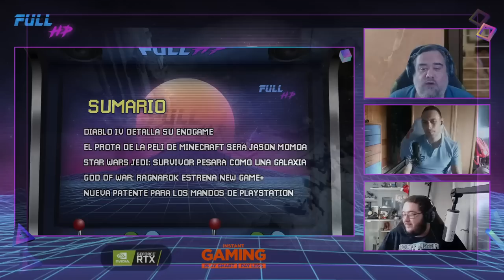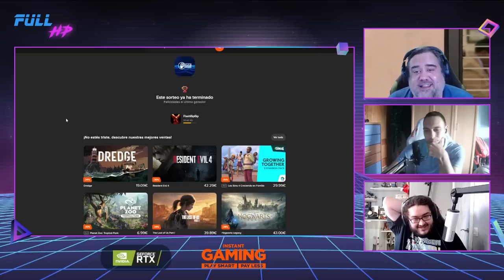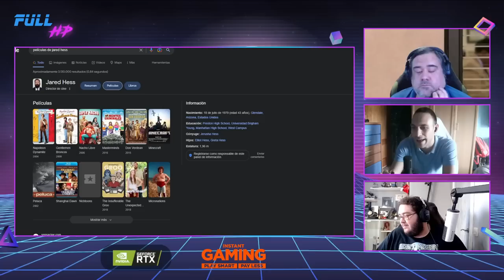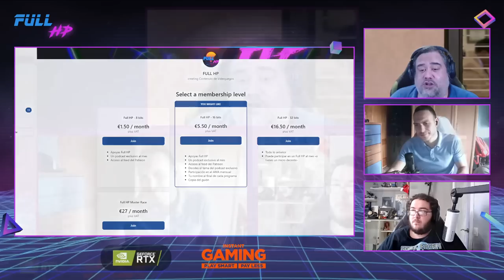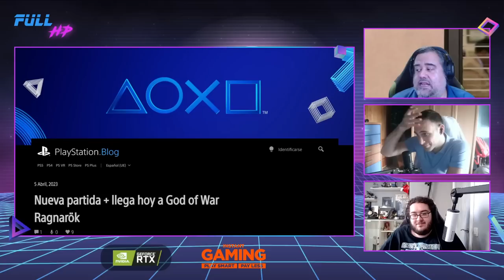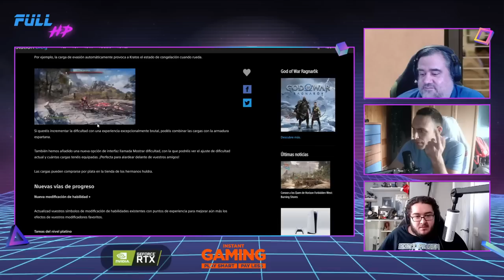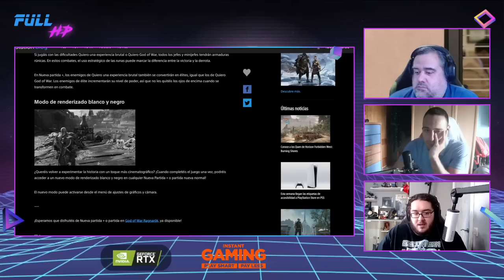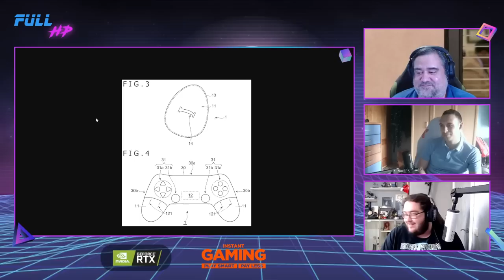DIABLO 4 detalla su ENDGAME. El PROTA de la peli de MINECRAFT. Con RESEÑAS CORTAS - Full HP 1.018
Hasta aquí la semanita de programas, con Reseñas Cortas y el endgame de Diablo IV explicado por Blizzard. ¿Os han gustado los sistemas que han desvelado?
Pero es que encima hoy ha sido un programa con muchísima información videojueguil: desde el protagonista de la película de MInecraft hasta el New Game+ de God of War: Ragnarok, pasando por una nueva patente de los mandos de PlayStation y acabando con el final de Marvel's Avengers.
¡Que paséis unas Pascuas geniales!

Noticias:
00:00 - Intro
05:38 - LA NOTICIA DEL DÍA: Diablo IV detalla su endgame
37:21 - ¿Quién será el protagonista de la película de Minecraft?
48:35 - Star Wars Jedi: Survivor pesa como una galaxia
54:31 - God of War: Ragnarok estrena New game+
01:01:56 - Nueva patente para los mandos de PlayStation
01:08:56 - A Nintendo había que tirarle de las orejas
01:10:42 - Activision pide la retirada de mapas de Fortnite
01:24:48 - El fin de Marvel's Avengers
01:27:50 - LA PREGUNTA DEL DÍA: "¿De qué tamaño es vuestro SSD?"

¡Utiliza nuestro link de referidos en Amazon!